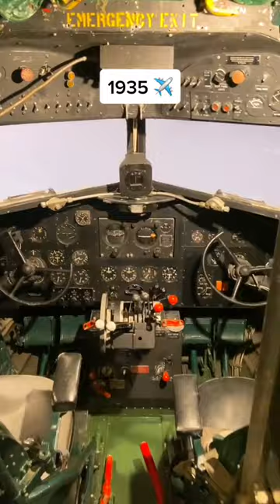cockpit glow up